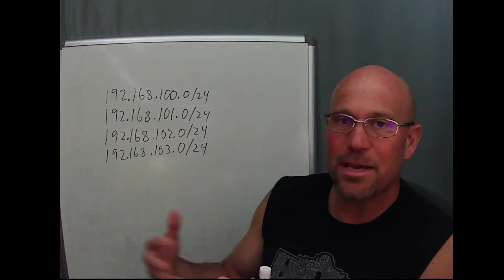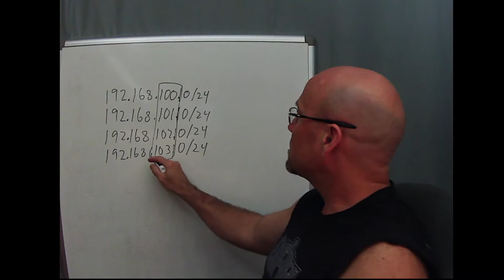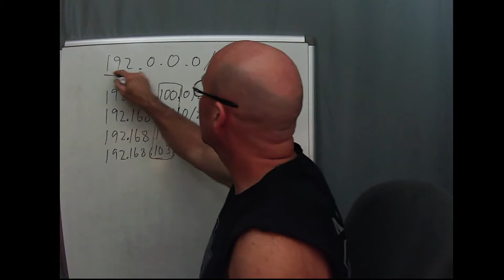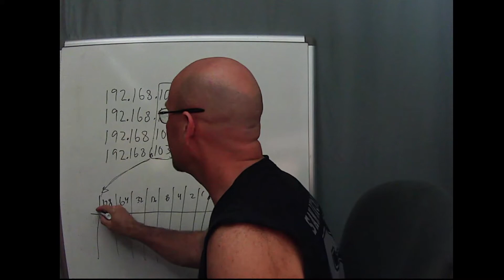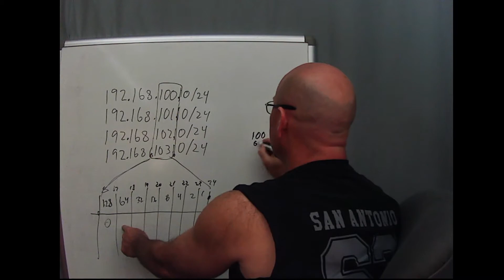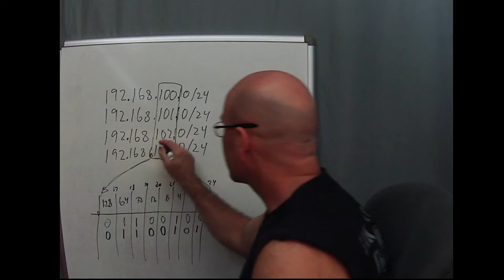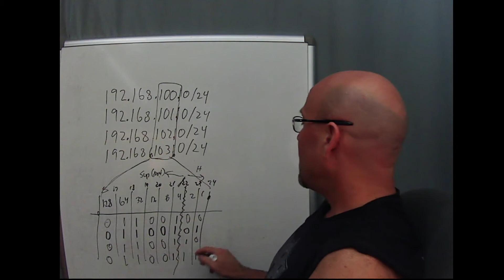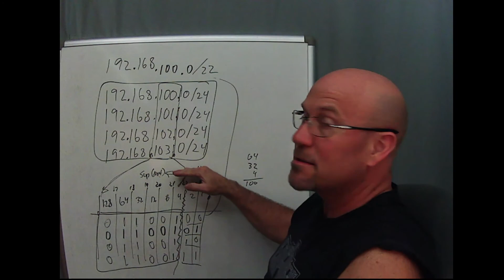supernetting - aggregate - summary route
more ip sub-netting and super-netting videos

This one shows how to find the common bits of various subnets/ip networks to form a supernet, otherwise known as a summary route or aggregate route